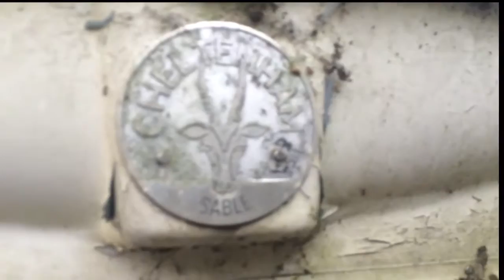Cheltenham Sable classic caravan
Old caravan lying derelict donates it's fridge to a Commer camper.